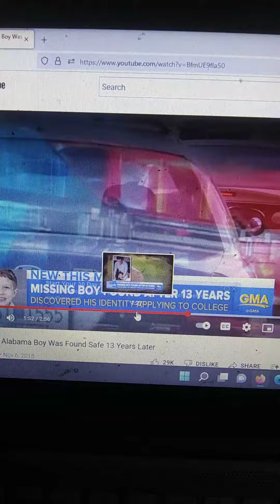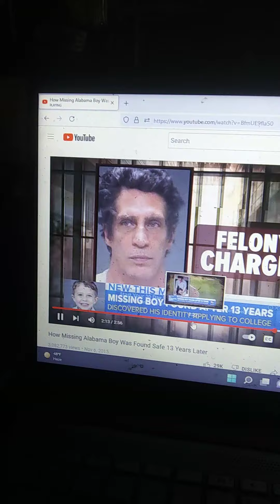stuffed orca whale..... Jillian Hernandez